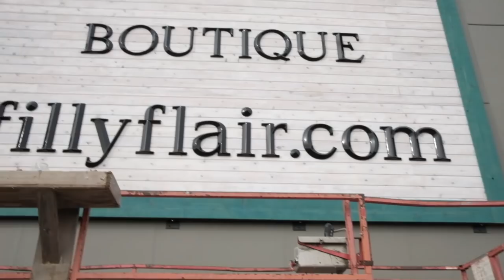A Crazy Week at Filly Flair Boutique- You'll want to watch the end!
filly flair, online shopping, boutique reviews,